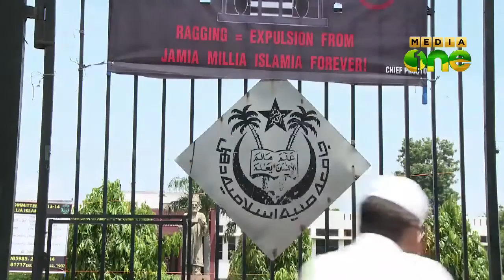Justice Rajinder Sachar sachar criticizes RSS over anti minority agenda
അലിഗഡ്, ജാമിഅ മില്ലിയ ഇസ്ലാമിയ്യ എന്നീ സര്‍വ്വകലാശാലകളുടെ ന്യൂനപക്ഷ പദവി എടുത്തുകളയാനുള്ള കേന്ദ്ര സര്‍ക്കാര്‍ നീക്കം മുസ്‍ലിം സ്വത്വത്തിന് നേരെയുള്ള കടന്നുകയറ്റമാണെന്ന് ജസ്റ്റിസ് രജീന്ദ്ര സച്ചാര്‍, ഇത് അംഗീകരിക്കാനാകില്ല, മുസ്‍ലിങ്ങളെയും മറ്റുപിന്നാക്ക സമുദായക്കാരെയും തമ്മിലടിപ്പിക്കാനുള്ള ആര്‍.എസ്.എസ് അജണ്ടയാണ് ഈ നീക്കത്തിന് പിന്നിലെന്നും രജീന്ദ്ര സച്ചാര്‍ ഡല്‍ഹിയില്‍ മീഡിയവണിനോട് പറഞ്ഞു.